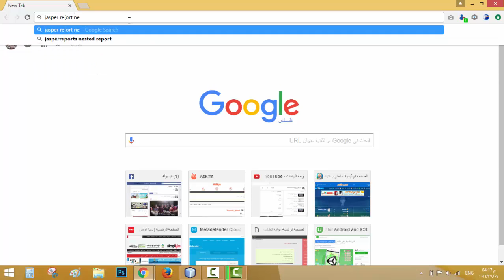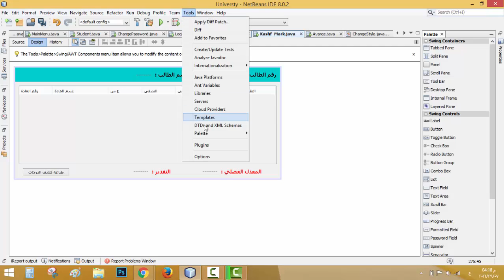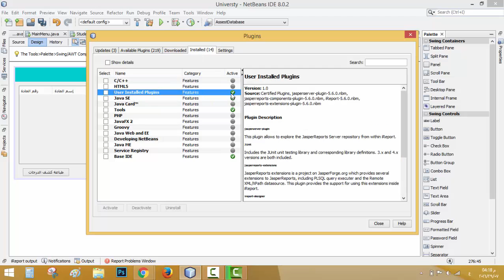90- تنزيل Plugins الخاصة ب Report